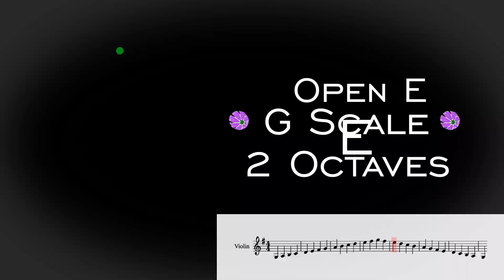G Major Scale Two Octaves for Violin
Easy for Kids to learns with finger positions and Sight Reading